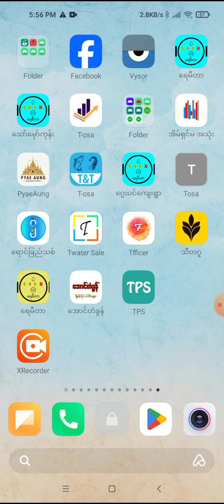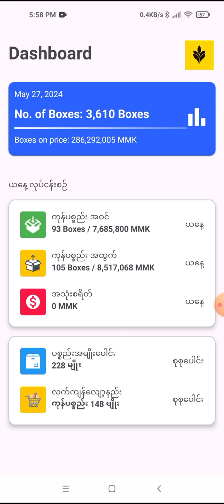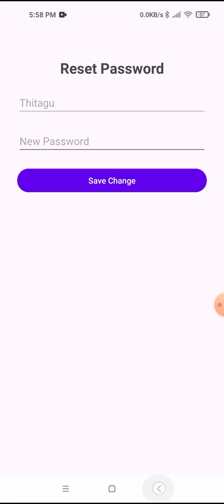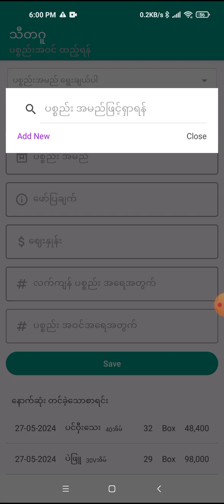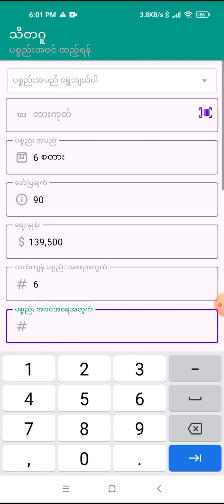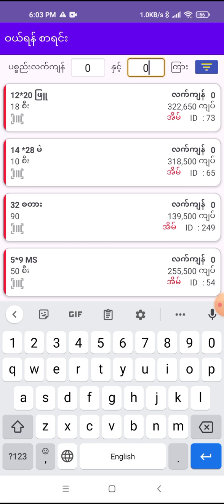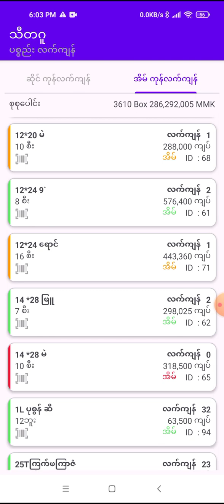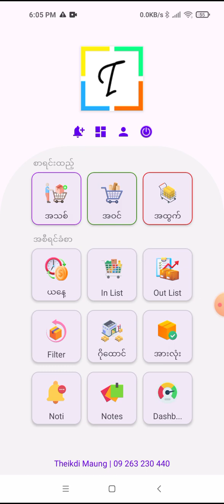May 27, 2024